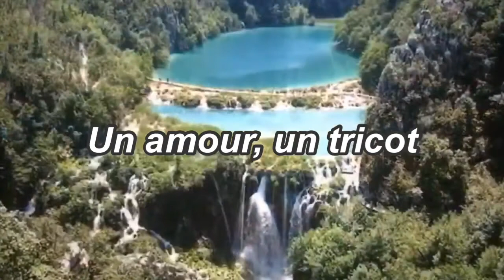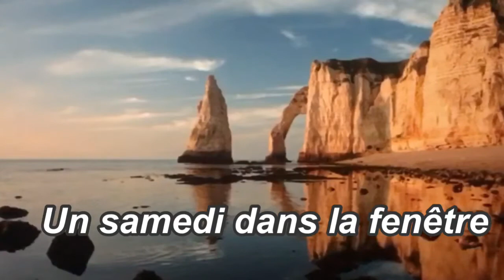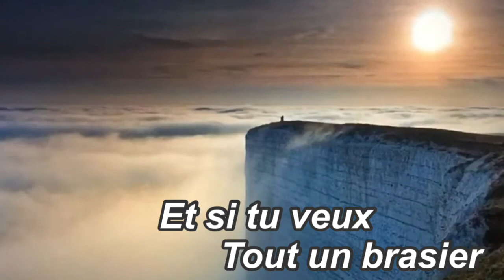Ce qu'il reste de Nous (Luce Dufault) Lyrics COVER Reprise par : Joelle Veilleux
Ce qu'il reste de Nous (Luce Dufault) Lyrics
COVER
Reprise par :
Joelle Veilleux